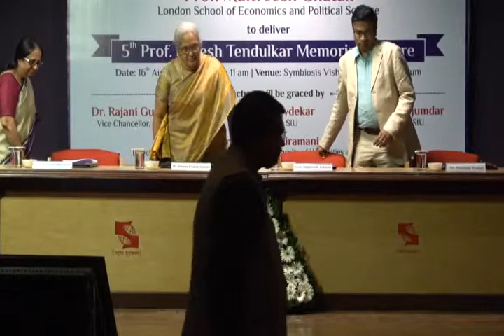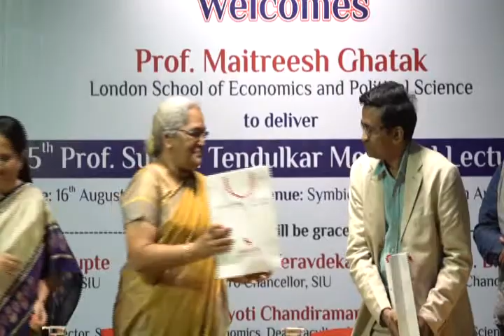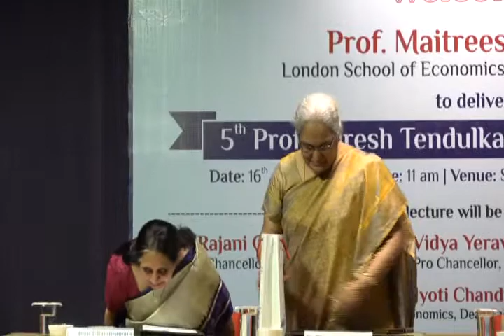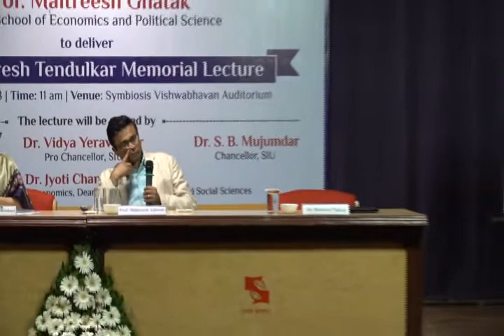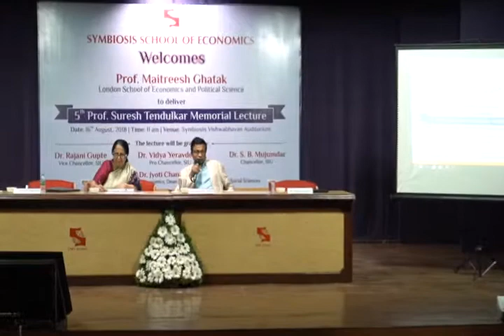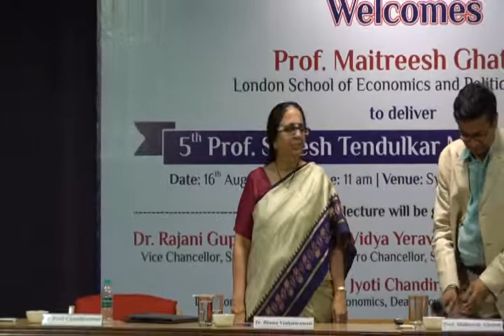5th Suresh Tendulkar Memorial Lecture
5th Suresh Tendulkar Memorial Lecture by Prof. Maitreesh Ghatak, London School of Economics , August 2018